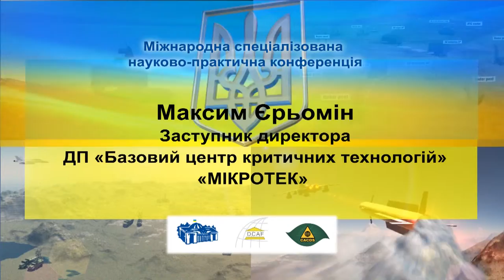Конференція з питань парламентського контролю в ОПК. Доповідь М. Єрьоміна.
Міжнародна спеціалізована науково-практична конференція
«ЗАКОНОДАВЧЕ ЗАБЕЗПЕЧЕННЯ ПАРЛАМЕНТСЬКОГО КОНТРОЛЮ В ОБОРОННО-ПРОМИСЛОВОМУ КОМПЛЕКСІ УКРАЇНИ» 14 березня 2018 року. Доповідь Максима Єрьоміна, заступника директора ДП "Базовий центр критичних технологій "МІКРОТЕК".